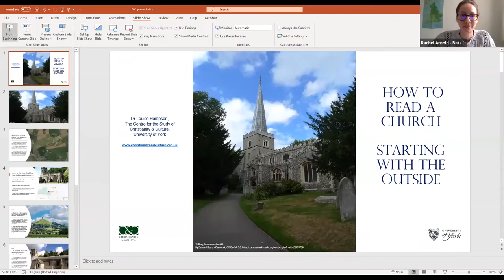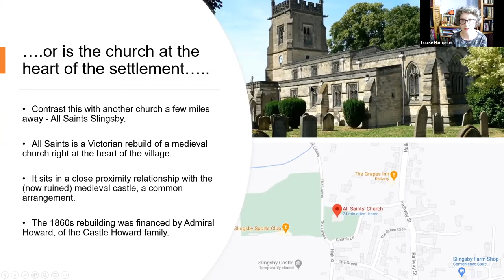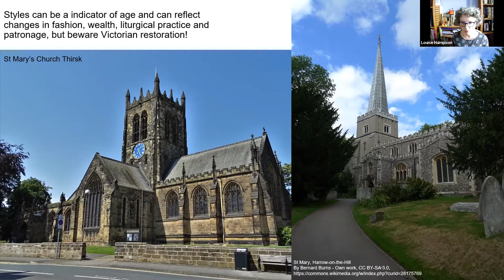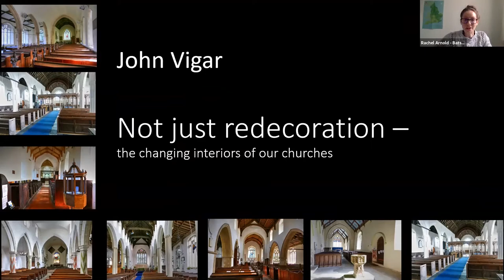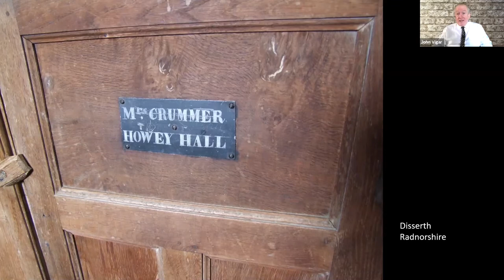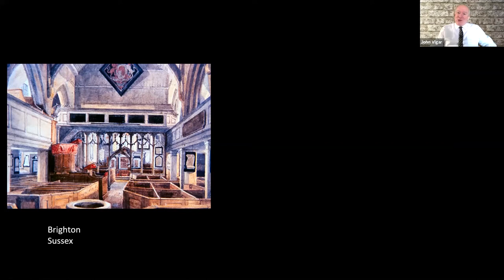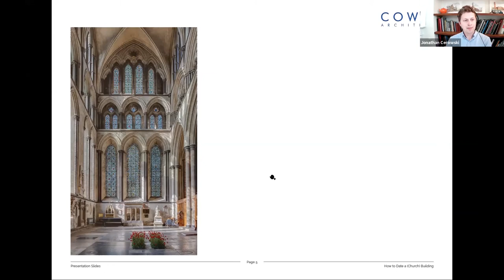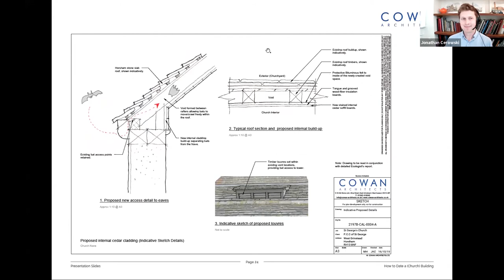Bats in Churches LIVE: A Date with a Church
Our panellists take us on a tour of churches through the ages, their setting, architecture and interiors. Lead by Bats in Churches Heritage Advisor Rachel Arnold, Dr Louise Hampson (University of York), John Vigar (Ecclesiastical Historian & Author), and Jonathan Cerowski (Chartered RIBA Architect) look at how churches change over time, how to date them and how to spot ancient survivals.

Bats in Churches LIVE is a series of online lunchtime lectures exploring the varied realms of bats and churches hosted by the Bats in Churches project and featuring expert and celebrity guests.

This session was hosted on Zoom.